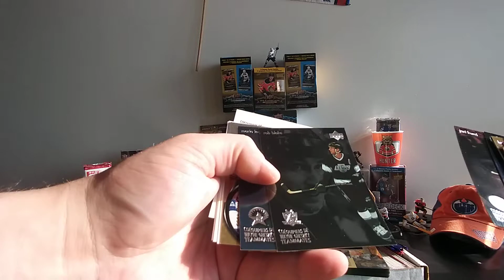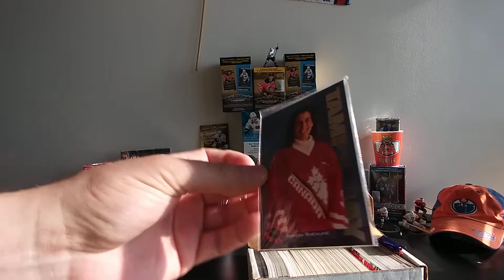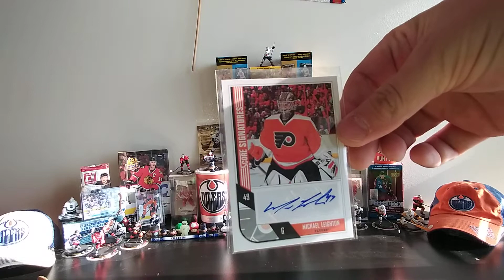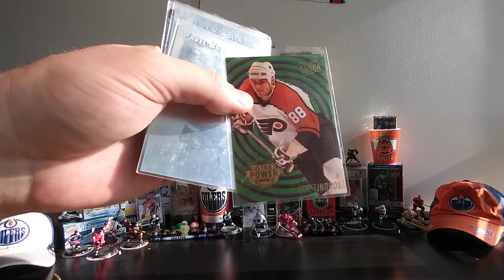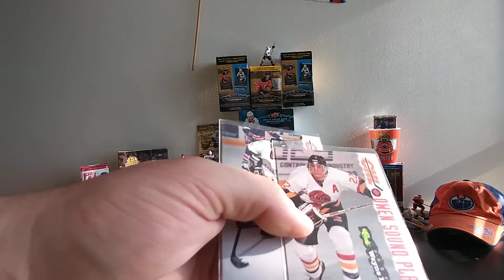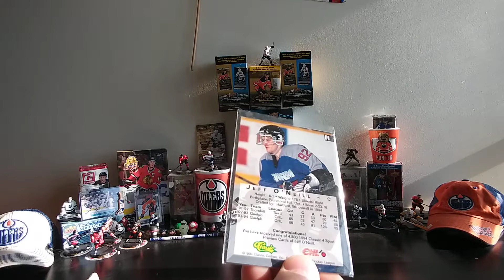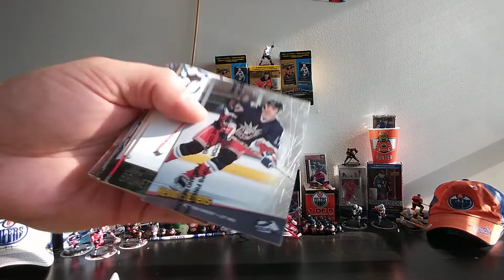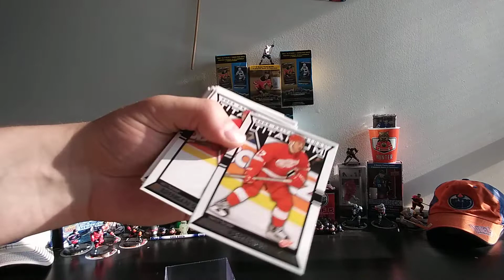Old cards i found in my dads basement(PART 1)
Hockey cards